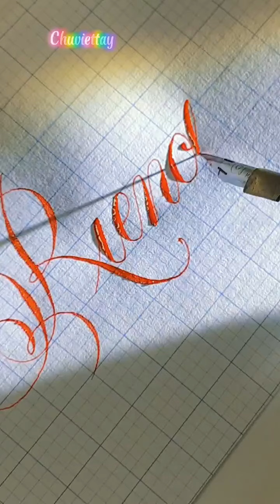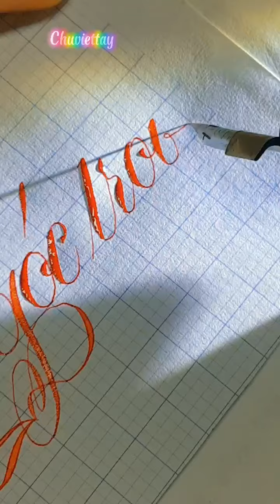Riêng một góc trời